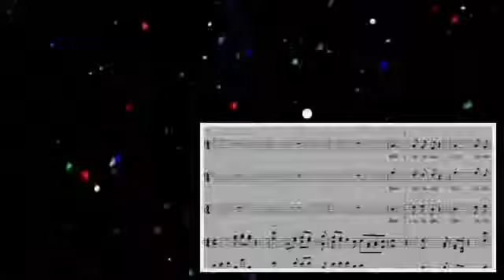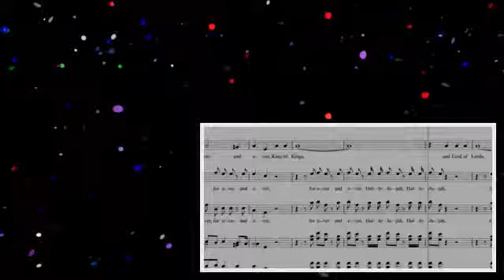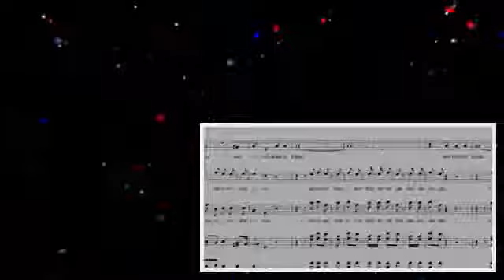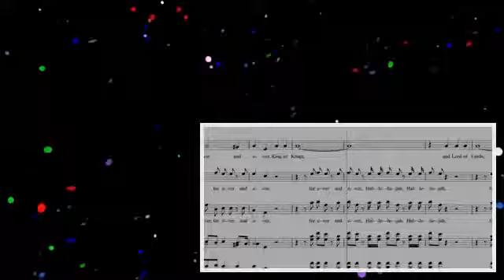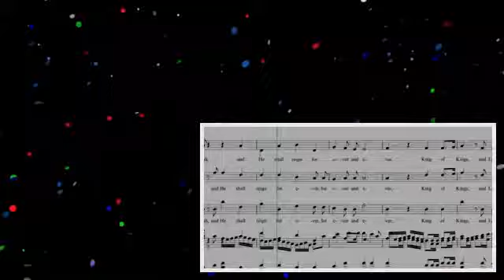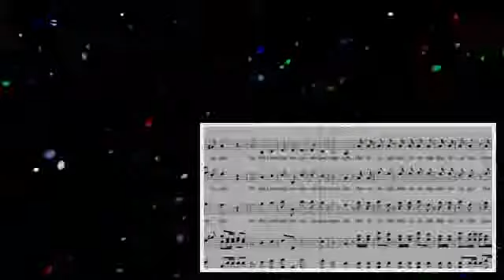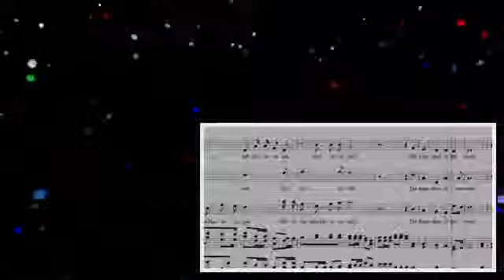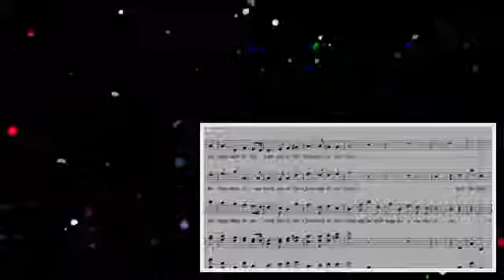Handel - Messiah - 44 Hallelujah - SATB (360p_10fps_-_)